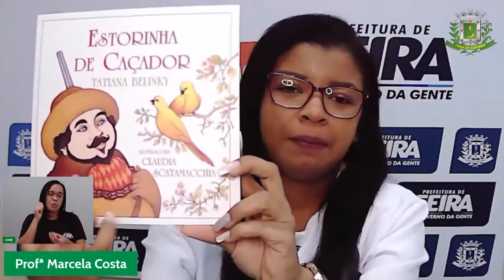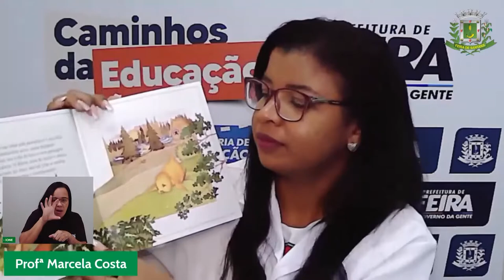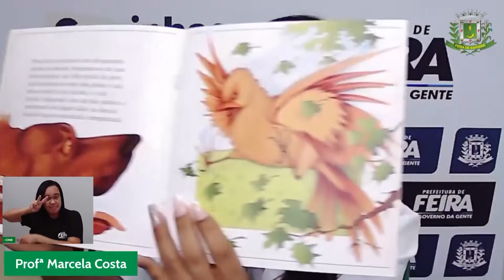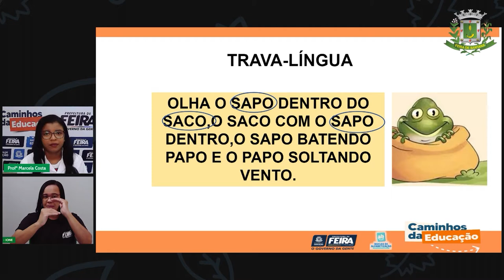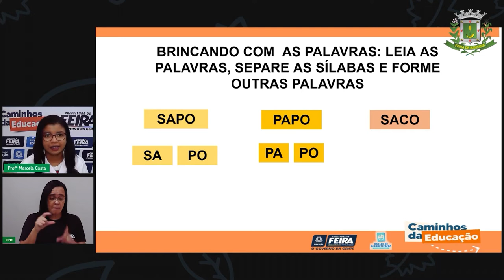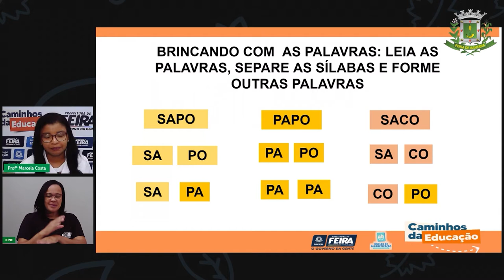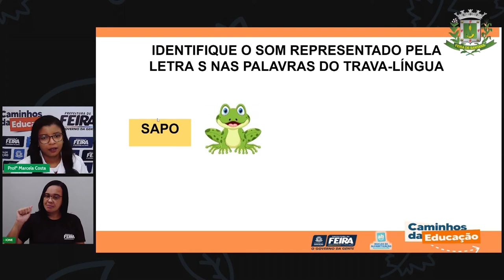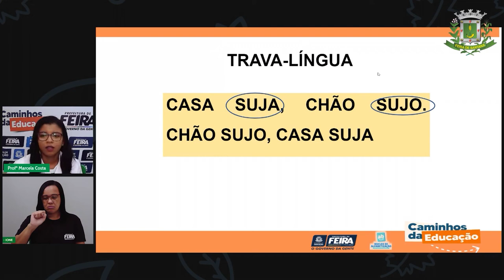Aula 76 1ºANO Profª Marcela Costa Linguagens Destravando sons Com Interprete